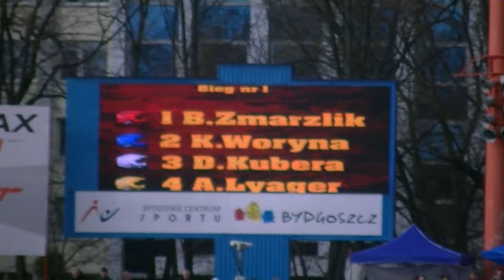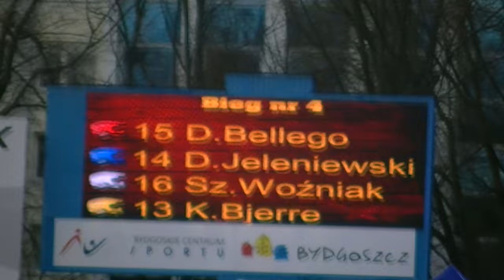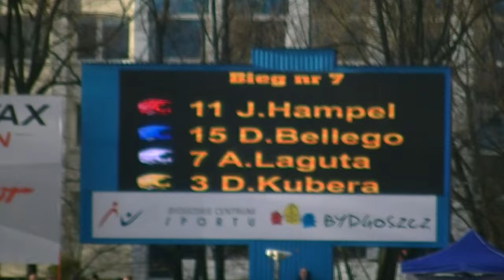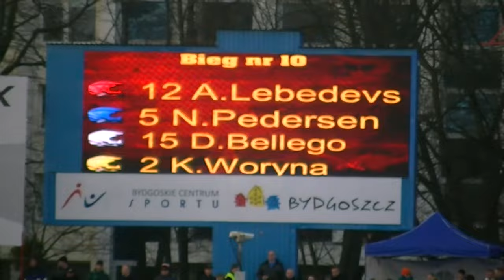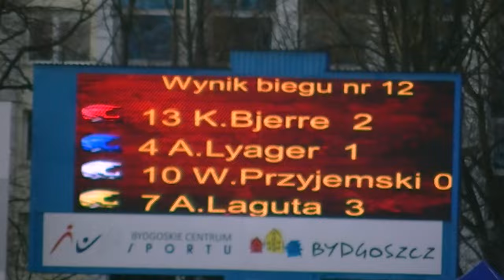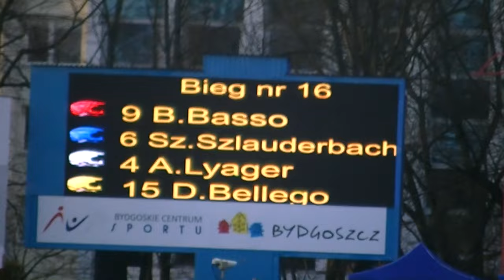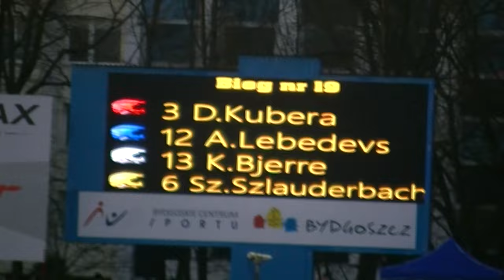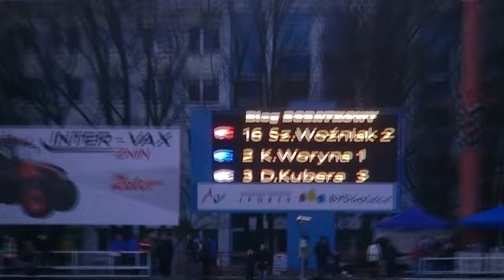XXXIV turniej żużlowy "Kryterium Asów" (Bydgoszcz, 26.03.2023)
Relacja wideo z trzydziestego czwartego turnieju żużlowego "Kryterium Asów" im. Mieczysława Połukarda, który 26 marca 2023 roku odbył się w Bydgoszczy.

1. Artem Łaguta (Sparta Wrocław) - 13 (2,3,3,3,2)
2. Dominik Kubera (Motor Lublin) - 11+3 (2,1,3,2,3)
3. Szymon Woźniak (Stal Gorzów) - 11+2 (3,2,3,3,0)
4. Kacper Woryna (Włókniarz Częstochowa) - 11+1 (1,1,3,3,3)
5. Nicki Pedersen (GKM Grudziądz) - 11+ns (3,3,1,1,3)
6. Bartosz Zmarzlik (Motor Lublin) - 10 (3,1,1,2,3)
7. David Bellego (Polonia Bydgoszcz) - 7 (2,0,0,3,2)
8. Andreas Lyager (Polonia Bydgoszcz) - 7 (0,3,1,2,1)
9. Jarosław Hampel (Motor Lublin) - 7 (2,2,2,1,0)
10. Patryk Dudek (KS Apator Toruń) - 7 (1,1,2,2,1)
11. Daniel Jeleniewski (Polonia Bydgoszcz) - 6 (0,3,1,d,2)
12. Wiktor Przyjemski (Polonia Bydgoszcz) - 5 (3,2,0,0,0)
13. Kenneth Bjerre (Polonia Bydgoszcz) - 5 (1,2,2,0,0)
14. Andrzej Lebiediew (Wilki Krosno) - 5 (1,0,2,1,1)
15. Szymon Szlauderbach (Polonia Bydgoszcz) - 2 (0,0,0,0,2)
16. Benjamin Basso (Polonia Bydgoszcz) - 2 (0,0,0,1,1)
17. Olivier Buszkiewicz (Polonia Bydgoszcz) - ns
18. Krzysztof Lewandowski (KS Apator Toruń) - ns

Bieg po biegu:
1. (64,42) Zmarzlik, Kubera, Woryna, Lyager
2. (62,24) Pedersen, Łaguta, Dudek, Szlauderbach
3. (63,78) Przyjemski, Hampel, Lebiediew, Basso
4. (63,91) Woźniak, Bellego, Bjerre, Jeleniewski
5. (64,59) Pedersen, Bjerre, Zmarzlik, Basso
6. (63,36) Jeleniewski, Przyjemski, Woryna, Szlauderbach
7. (62,94) Łaguta, Hampel, Kubera, Bellego
8. (63,34) Lyager, Woźniak, Dudek, Lebiediew
9. (63,03) Woźniak, Hampel, Zmarzlik, Szlauderbach
10. (62,68) Woryna, Lebiediew, Pedersen, Bellego
11. (62,95) Kubera, Dudek, Jeleniewski, Basso
12. (62,21) Łaguta, Bjerre, Lyager, Przyjemski
13. (61,59) Łaguta, Zmarzlik, Lebiediew, Jeleniewski (d/4)
14. (62,63) Woryna, Dudek, Hampel, Bjerre
15. (63,01) Woźniak, Kubera, Pedersen, Przyjemski
16. (63,51) Bellego, Lyager, Basso, Szlauderbach
17. (63,24) Zmarzlik, Bellego, Dudek, Przyjemski
18. (62,83) Woryna, Łaguta, Basso, Woźniak
19. (63,65) Kubera, Szlauderbach, Lebiediew, Bjerre
20. (64,01) Pedersen, Jeleniewski, Lyager, Hampel

Bieg dodatkowy o miejsca 2-5:
(63,23) Kubera, Woźniak, Woryna, Pedersen (ns)